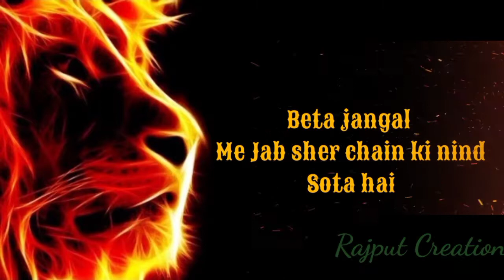Wo Hamare purane chele hai Status Video || High Level Bad Boys Attitude Status || Rajput Creation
Machis to Bas Naam Se Badnaam hai Status, || Bad Boy Attitude Status 2021, || Rajput Creation,Hamse Aukat Ki baat Karte hai Attitude Status , || Bad Boy Attitude Status 2021, || Rajput Creation,Wo Hamare purane chele hai Status Video, || High Level Bad Boys Attitude Status, || Rajput Creation,

Dard Mahsoos nahi hota, || Bad boys Attitude Shayri Status 2021, || Rajput Creation Attitude Status,ungle Unke Baap ka hai Kya, || Attitude Shayri Status ,|| Bad Boy shayri status, || Rajput Creation,

Shahar ka Nabab Hu || Bad Boy Attitude Status || ShayriStatus Video 2021 || Rajput Creation
 Boys Attitude Status 😱👌😎 top 5 Attitude Status 💯🔥 Bad Boys Attitude 😡😎 Desi Fukrey Status Baat sun chote Attitude Status😱👌 || Bad Boy Attitude Shayri😱👌😎 Status 2021 || Rajput Creation
Ghanta Fark Nahi Padta || Bad Boy Attitude Shayri Status || Rajput Creation Attituse Whatsapp Status
Boys Attitude Status 😱👌😎 top 5 Attitude Status 💯🔥 Bad Boys Attitude 😡😎 Desi Fukrey StatusAttitude shayari 🔥 Vabby trd Tik tok Attitude Shayari || Popular Attitude poetry attitudeshayari 🔥Sher ka shikar kutto se nahi hota, || High Attitude Status, || Bad Attitude Satus, || Rajput Creation,

tsapp status,heart touching whatsapp status,heart touching whatsapp status video hindi,sad whatsapp status video song hindi,
new whatsapp status video song 2019,,heart touching whatsapp status Song,hindi whatsapp status , whatsapp status video download,Whatsapp love status video,
rajput creation, rajput attitude status, chhvai rajput status,
bad boy attitude status video,
bad boy attitude status mood off,
bad boy attitude status
nawab shayari attitude status hindi,